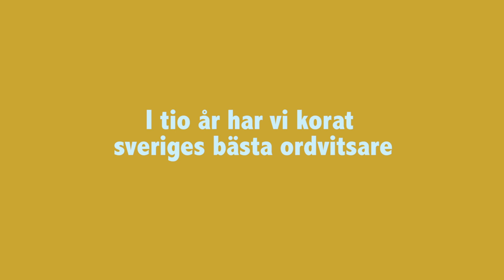SM i Ordvits 2019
SM i Ordvitsar firar 10 år! Med större lokaler och ännu mer ordvitsande! Sveriges tröttaste tävling är tillbaka.